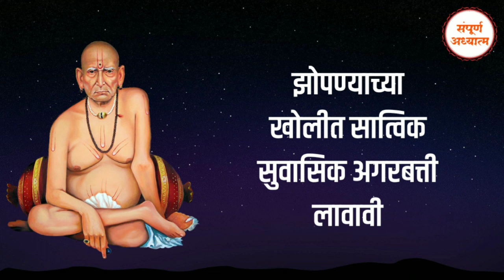शांत व चांगली झोप लागण्यासाठी आध्यात्मिक उपाय | Spiritual Remedies for Good Sleep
शांत झोप लागण्यासाठी उपाय

धन्यवाद

In this Video we have Given some Spiritual Remedies for Good Sleep in Marathi, Good Sleep leads to Happy and Healthy Lifestyle and Healthy Life leads to Prosperity and increases our Earning